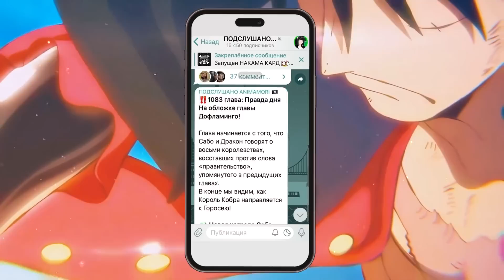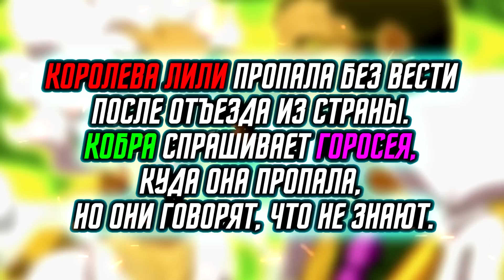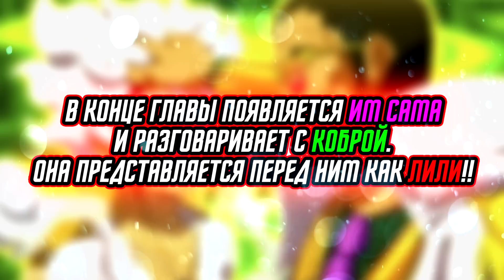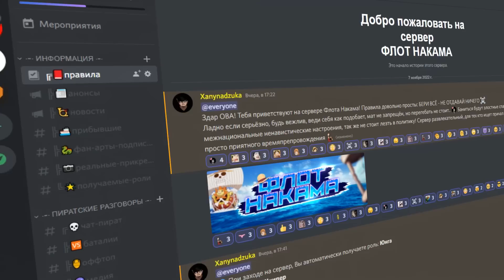РАСКРЫТИЕ ИМ САМЫ И ЕЁ ТЁМНОЕ ПРОШЛОЕ! ПРАВИТЕЛЬНИЦА АРАБАСТЫ 800 лет назад / ИМ САМА ван пис 1084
Ван пис 1084 спойлера! Полное раскрытие Им самы и её тёмное прошлое!
Правительница Арабасты 800 лет назад! Им сама из забытого столетия!
Им сама ванпис 1084. Луффи против Им Самы, Флешбеки забытого столетия..
Король Кобра и Горосеи говорят об Им Саме. Кто такая им сама?

00:00 Им сама ван пис
00:58 Ван пис 1084 спойлеры

превью: луффи против кизару ван пис 1084